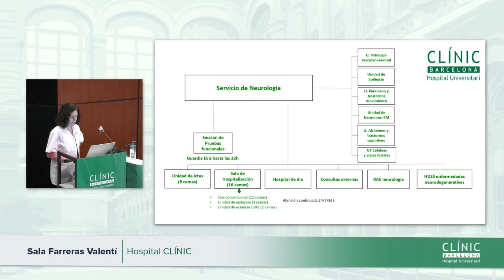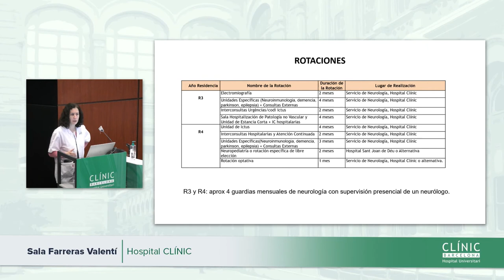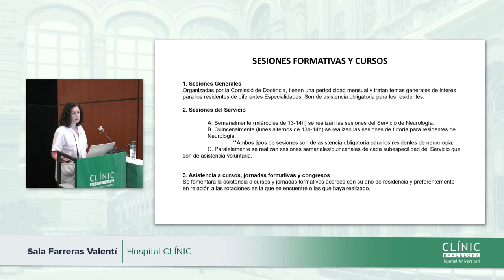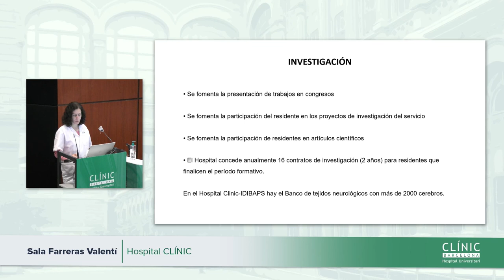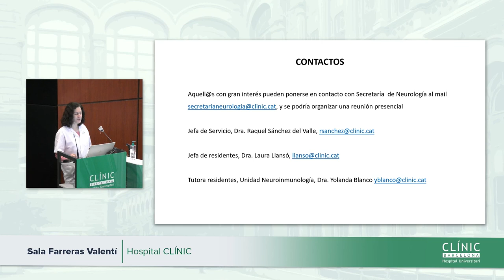Clínic Resident Festival | Neurología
Jornada de puertas abiertas de la especialidad de Neurología.

Jornada de portes obertes de la especialitat de Neurologia.